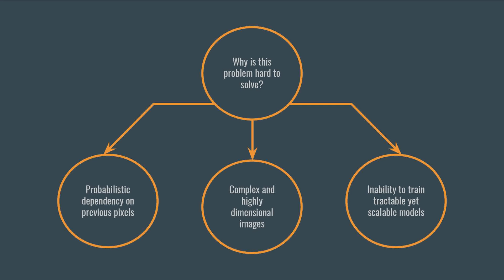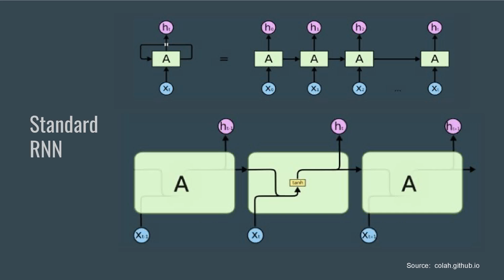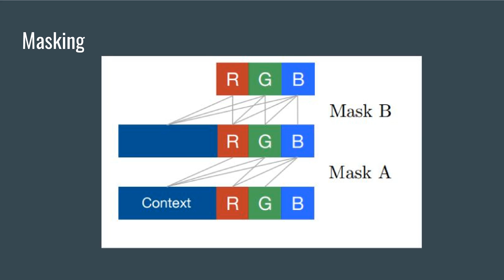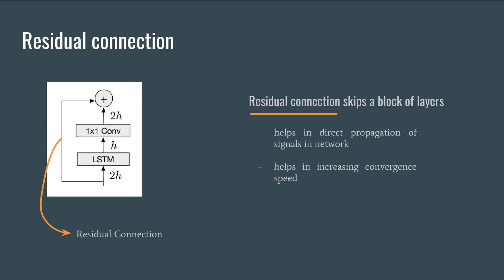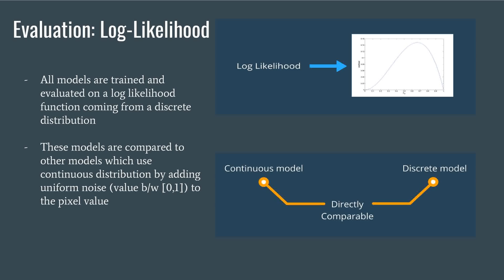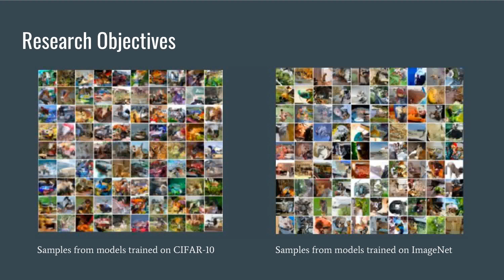Research Talk: Pixel Recurrent Neural Networks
ML - Oord, Aaron van den, Nal Kalchbrenner, and Koray Kavukcuoglu. "Pixel recurrent neural networks." arXiv preprint arXiv:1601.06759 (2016).